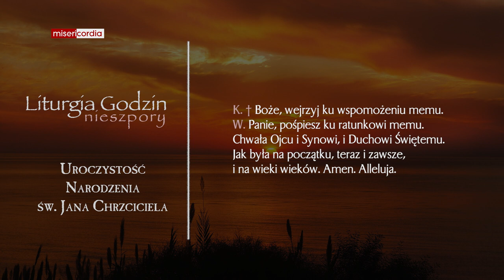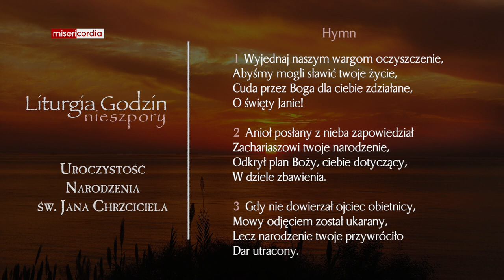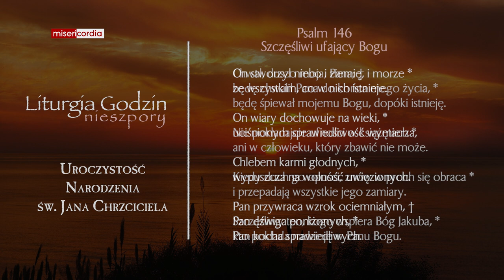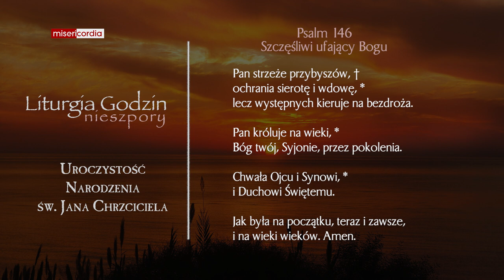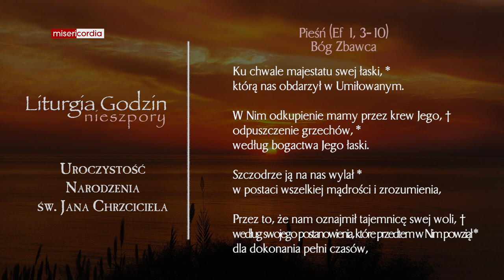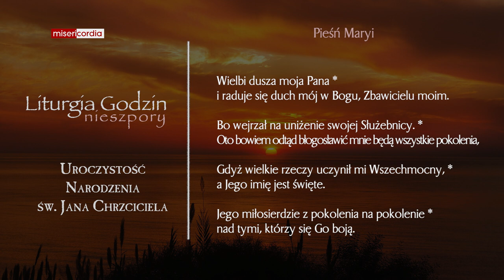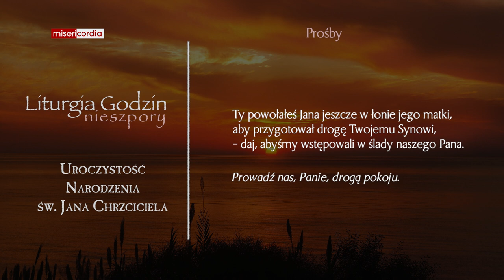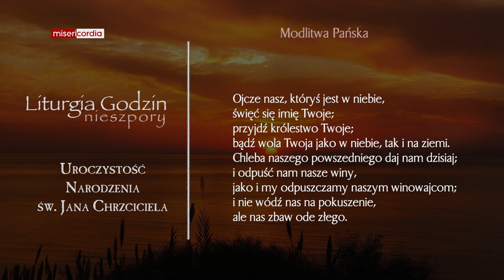Liturgia Godzin | I Nieszpory | Uroczystość Narodzenia św. Jana Chrzciciela